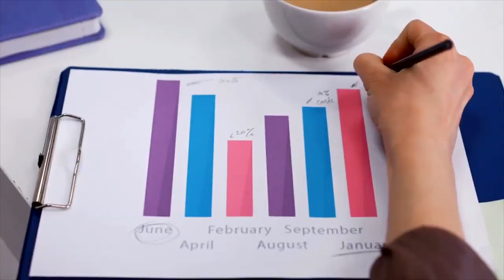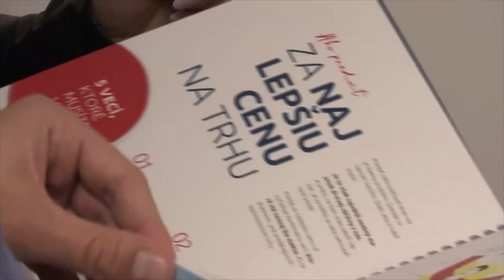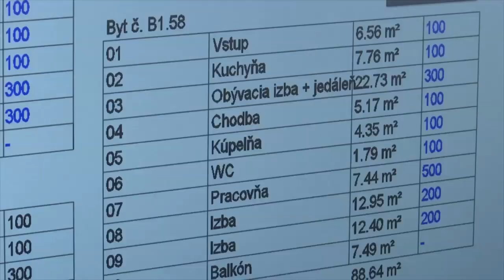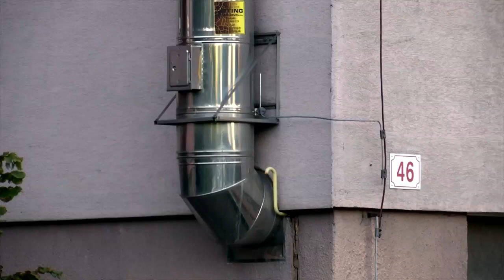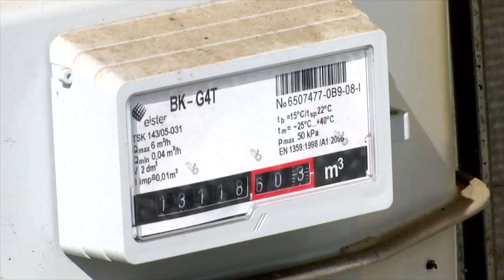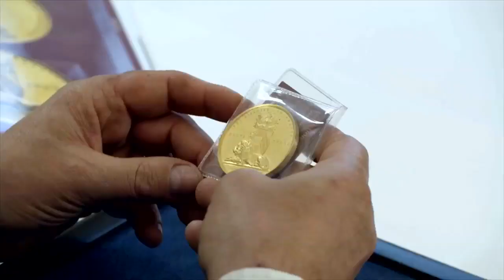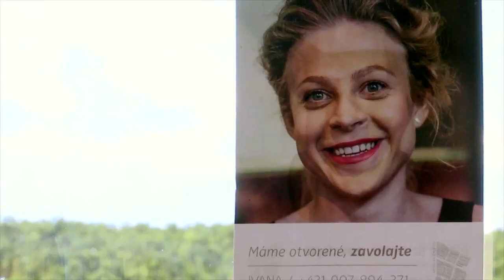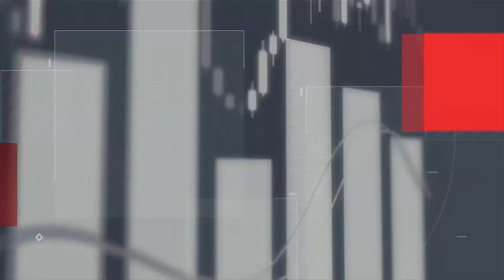Epizóda 9.10.2022: Reality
Jednou z najpopulárnejších tém týkajúcich sa našich financií sú reality. Kúpa vlastného domu, bytu, chalupy, zaujíma snáď každého Slováka. V druhom kvartáli tohto roku sa postavilo takmer 5 000 nehnuteľností. Najviac sa stavia v Nitrianskom kraji. V tejto relácii sa venujeme téme nehnuteľností nielen s odborníkmi, ale pozrieme sa aj na to, keď nás problém so susedným pozemkom privedie k zmene života a životného štýlu.